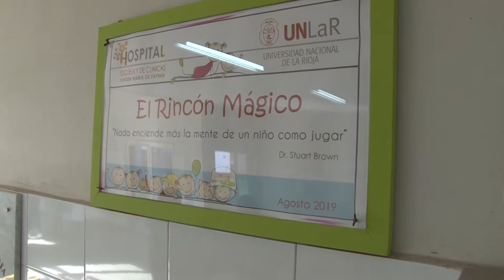U Noticias- Inauguran espacio infantil en el Hospital de Clínicas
Se trata de dos espacios que cuentan con elementos y mobiliarios recreativos y de alimentación saludable, destinados a promover el juego y la salud en los niños.